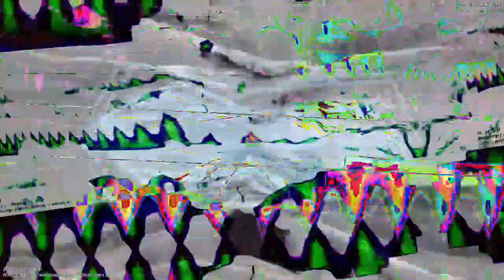[EPILEPSY WARNING] Movie 23 01 05 00h41m20s